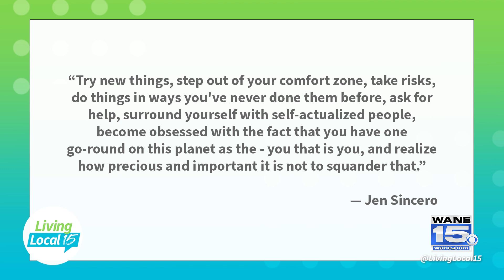Motivation Monday with Host Jessica Williams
Get a dose of positivity and encouragement every Monday morning with Living Local 15 host, Jessica Williams.

Living Local 15 is a daily lifestyle Talk Show, airing every weekday morning at 9AM on CBS WANE 15. The #1 Rated News Station in northeast Indiana and northwest Ohio.